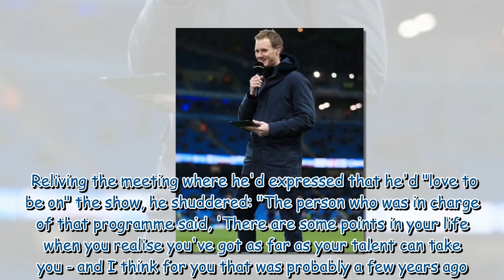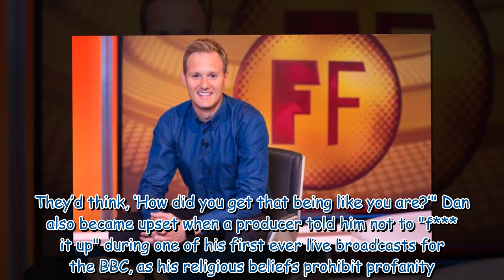Dan Walker details ex Football Focus boss' frank comments to him